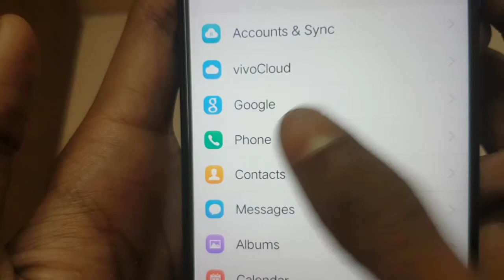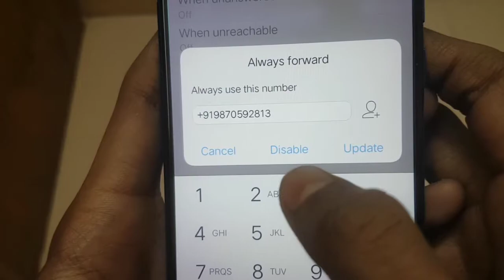How To Deactivate Call Forwarding In Android Phones | Samsung | Oppo | Vivo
Today We Are Going To Talk If Call Forwarding Is On In Your Phone Even If You Have Any Mobile, Then How Can You Stop Call Forwarding In It?

Topic cover:-
1. Call Forwarding Band Karne Ke Liye Kya Karen
2. Turn Off Forward Calls